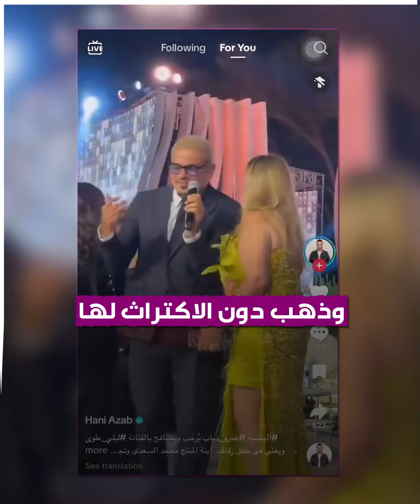ليلى_علوي تخرج عن صمتها وتتحدث عما جرى بينها وبين عمرو_دياب في يوم "الصفعة".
الفنانة المصرية ليلى_علوي تخرج عن صمتها وتتحدث عن تصرّف مواطنها الفنان عمرو_دياب معها بشأن "القُبلة الثانية" في حفل_الزفاف الذي شهد واقعة "الصفعة" الشهيرة.. تعرّف على التفاصيل!

وأنت، ما رأيك بتصريح ليلى علوي؟

الموسيقى
العنوان: The Lagoon
الفنان:  Alexander Nakarada.